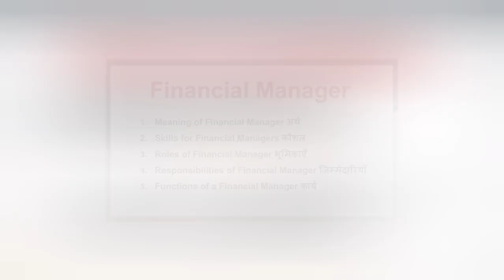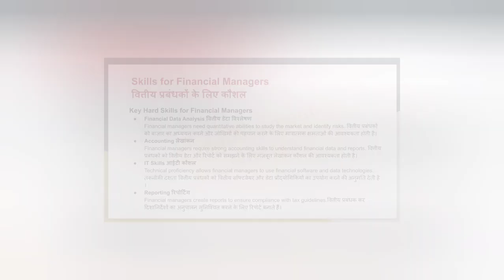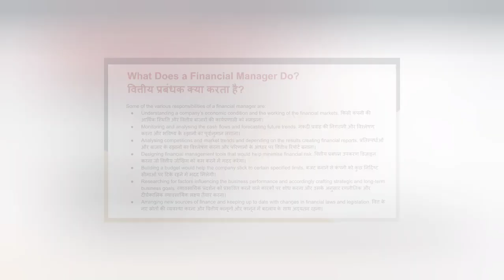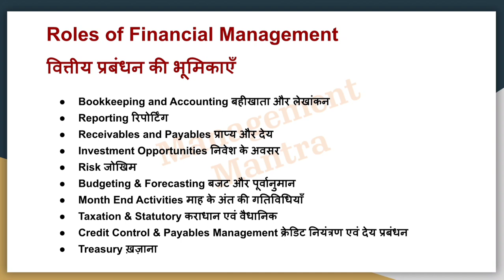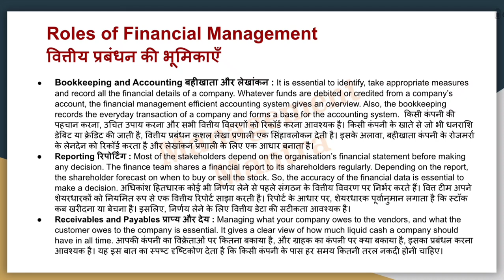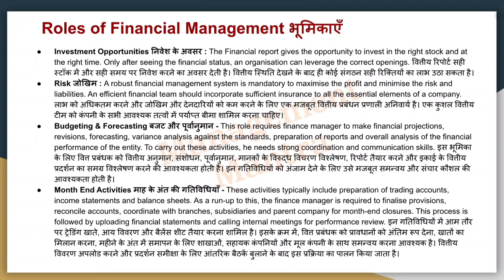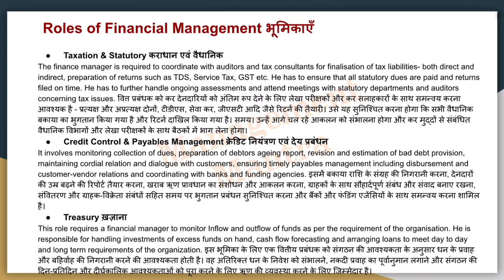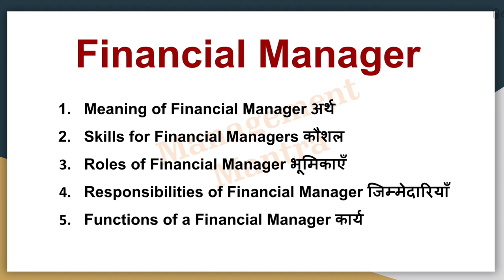Financial Manager - Meaning, Role, Responsibility, Skills, Functions